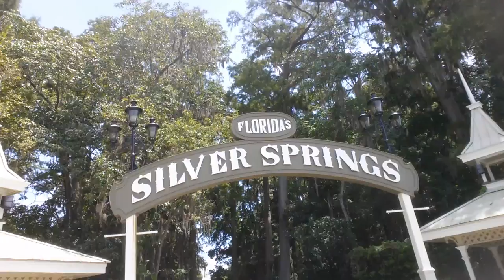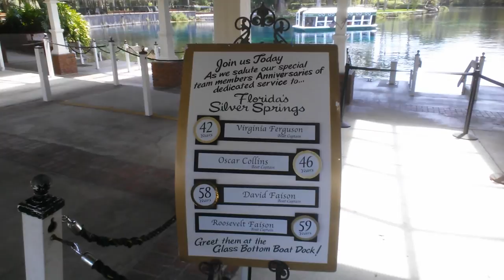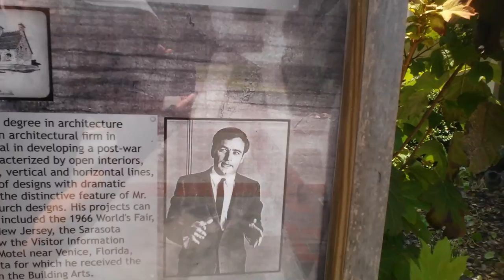Kayaking: Silver Springs, FL / Abandoned Ft. King River Cruise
Historic Silver Springs, FL is an amazing place. From the spring heads crystal clear waters, glass bottom boats, abundant wildlife, movie filming history including Universal Monsters & Tarzan The Ape Man.

Join me as I explore this and abandoned theme park of Fort King and its River Cruise.